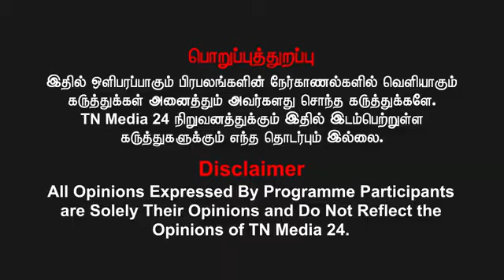இலியாஸ் ரியாஜி ஹஜ்ரத் (Gyanvapi Masjid)